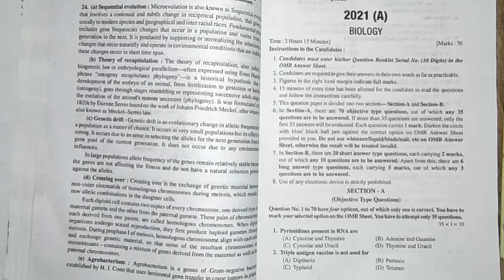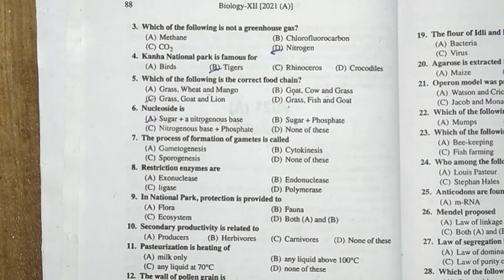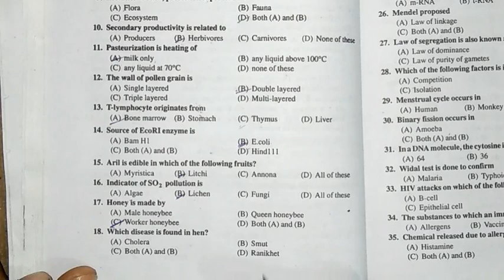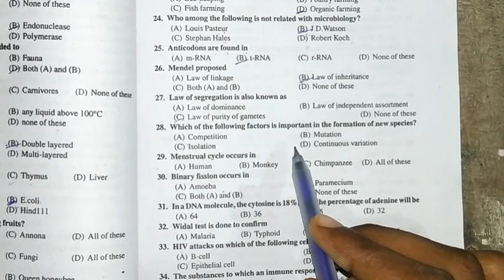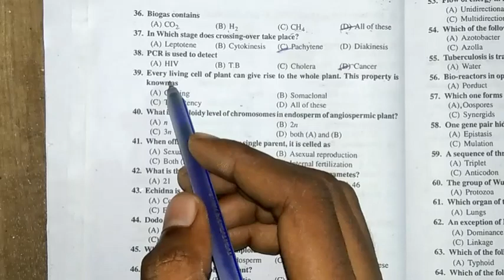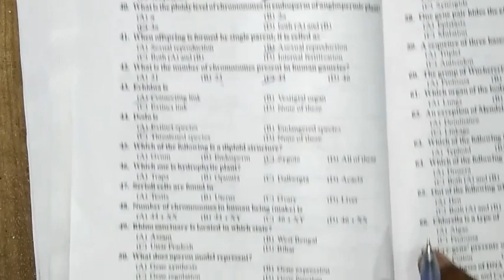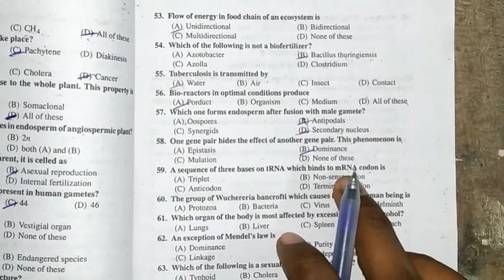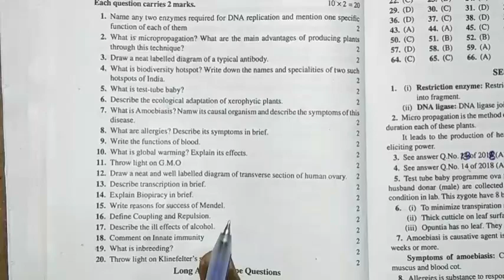# 05 ll Biology Previous year Objective Questions 😺😻 ll Class 12 ll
Your Quries :-.

biology class 12 objective questions

class 12 biology objective questions

objective question class 12 biology

objective questions biology class 12

you are science champs

science desirous

science champ +

rishav harsh official

From - Begusarai ( Bihar )